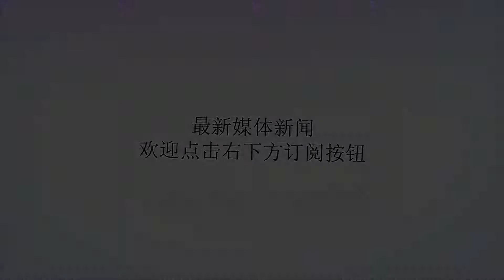使用相同的4台发动机，为何中国运20比伊尔76多运20吨？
谢谢！最近中央电视台播放了国家记忆-大国鲲鹏的纪录片，里面对中国战略运输机运20从决策到管理，最终到试验，试飞都有很清楚明白的介绍，可以说，从重要性来说，这还是一款让全国航空工业所有大小厂家集体投入，也是政府层面，军队提前做规划投入的一个重磅项目，项目牵头都是国务院专项办公室。当然，中国的军工项目，往往来得又急又快，但是对于大型运输机的期盼，却是步履阑珊，从60年代仿制俄罗斯安12，安24成为运8，运7开始，中国人一直在努力，不过历史总是和人开了个巨大的玩笑，80年代我国大裁军放弃了运10项目，浑然不顾已经完成了130次起降，经过努力就可以服役的现实，坏人牵头的项目随着坏人的下台也必须下台，当然项目死了，而且拆了生产线。为了2000万放弃运10是个大错，技术和人才断了20年，穷困潦倒，四处流散那时候流行中美友好，中欧友好，中国从欧洲美国得到了一些技术，不过由于太穷，也买不起啥像样的东西，虽然说没钱，但是还是耗费巨资购买美国欧洲天价客机，波音空客从此开始发财，当然，那时候也有这个意向，利用10亿人的庞大市场和西方航空制造商谈判，最终就是波音737，空客A320，还有麦道80，最终的结果，空客A320技术最好，条件也最苛刻，就接受中国建厂房，波音737也类似，麦道飞机差点点，但是愿意全方位合作，提供一切便利，最终就干了，这就是中美合作的干线飞机项目MD90。但是天不从人愿，麦道很快就挂，让波音吞了，原定造上百架，最终就生产了4架就完事，这让中国人觉得很惨烈，这么大的国家所有飞机都是外国造的，这很不像话，最终就急匆匆利用麦道80-90的全套资料，中国人另起灶炉搞新支线ARJ21涡扇喷气客机，载客60座左右，不过由于完全没有认真研究MD80-90的设计资料，做足够的逆向设计实验，虽然简单的机身切短换发动机设计，还是失败了。ARJ飞机，本来就是个短平快，结果变成了马拉松坑神虽然ARJ失败，但是中国航空人却不止步，对于大型运输机和大型客机的需求和呼声一直居高不下，最大的理由就是，我国一年1000亿购买外国飞机和零配件服务，最终却屡屡遭到制裁，国防需要的预警机，运输机平台，电子战平台，加油机平台却四处碰壁，人家不肯卖。初期由于对于大型客机和军用运输机的投资有天生的恐惧症，这会带来海量的压力，这时候歼8II的设计师顾诵芬院士，给出了一个比较具有爆炸性的报告：大客机和大型军用运输机，有70%的技术是公用的，虽然是两个完全不同型号，但是投资却不必翻番，几乎可以节省一半多的经费，最终这个报告成为压倒一切的推土机，项目在2007年通过了，当然，同年歼20项目也立项了。大客和大运有7成的技术通用性，能省一半钱，所以同时上了国家对于大运迟迟不上项目，抱有很深的怀疑，，原因就是，西安飞机公司，之前40年就一直仿制俄罗斯的安24和图16，并没有搞过真正的全新运输机设计，虽然运7改到新舟600，新舟700，几乎都是换汤不换药，气动飞控都没动，就换发动机换航电，对于一个从来就仿制过日子的厂家，一下子要上大型运输机，谁都怕掉入陷阱，花了几百亿，徒劳无功。当然，中国也不缺先例，没有啥经验就能搞新飞机，这就是成都飞机研究所，还在紧锣密鼓仿制米格21MF战斗机的时候，总师就拿出足够的证据，向空军和专家证明，他们有能力也有把握研制一款鸭式布局的三代战斗机，对抗美国F16和幻影2000，以及俄罗斯的新战斗机。宋老的歼10给航空人做了个最佳示范：只要敢想敢干认真做实验，经验少点也不怕，没有成不了的项目当然，中国空军冒险答应了总师宋文骢的请求，也看到宋老的胜利渴望和斗志，最终孤注一掷，你干吧，即使你现在刚刚开始设计歼7III，最终空军的大度，赢得了超常的回报，歼10战斗机完全超出原始要求，不仅飞机性能好，寿命长，好维修，而且培养除了一只强悍的设计队伍。对于成飞的成功，全行业都羡慕嫉妒恨，但是西飞也不甘示弱，对于大运项目，他们也做了很多准备，自己找经验丰富的安东诺夫设计局资讯，也努力做实验，外加国内拿到了伊尔76的样机和足够资料，以及部分美国C17的信息，最终得出一个结论，大运，我能干！伊尔76是中国大运的启蒙老师，西飞大运设计团队受益匪浅大运很复杂很困难，但是具体分析后，最终落实到技术层面，大运其实就是6个问题，这四个问题最终都发现，有难度，但是不够大，能过！第一个就是数字化设计制造和检测，第二个是长寿命重载机体设计制造技术，第三个是大涵道比涡扇发动机设计和制造技术，还有超临界机翼，还有大功率高可靠机电设备，电传飞控技术。最终的分析结果：数字化设计制造检测，过，原因很简单，主机厂和波音公司合作，家家都会玩10多年了，不是事。长寿命重载机体：有伊尔76飞机，看看算算就会，用更先进的软件计算，更换更新更强的材料，过！大涵道比涡扇发动机：先有俄罗斯的D30发动机顶着，一时半会搞不出来不要紧，大部分零部件的技术能力没有超越国产太行发动机，只要太行发动机能稳定，大运用的涡扇发动机就没有太多事情。成都所歼10歼20度采用了电传飞控技术，对于大运采用电传飞控是个极大的助力超临界机翼：安东诺夫安70完全搞定了，资讯一下就是，中国买的空客飞机全部都是A300，A310，320,330,380全部都是，看看想想算算，我国还有超强风洞，设计方案不行就改嘛，千百次实验下，反复迭代，没有搞的。大功率高可靠机电设备：呵呵，这个东西，歼20也用，厂家也表示搞的定。电传飞控：成飞完全搞定了，而且还是超高难度的战斗机飞控，对于运输机，就完全降了一个大档次，西飞实在搞不定的话可以外包嘛，这也不是事。最终中国运20使用和伊尔76一样的D30发动机，运载能力比伊尔76高一半，这就是60吨VS40吨！运20运载能力超越伊尔76，最主要原因是修改了机翼翼型所有这些技术里面，对于运20运载能力超越伊尔76，最大的帮助就是改了机翼剖面形状，阻力大大降低，节省燃油，也机电的提高了载货能力。从技术路线来说，运20就是一个伊尔76大改增强版，没有完全向世界顶尖C17靠拢有人就问了，中国大运差距美国C17很多，运载能力差不少，土跑道起降能力不行，简易机场直接降落能力也没有，这种一站到底能力欠缺还是有点不行，为何不一步到位？从愿望来说，C17是最强军用运输机，但是研发难